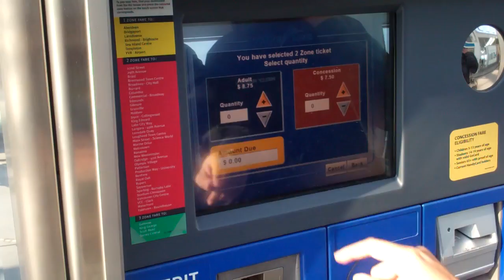Vancouver VLOG Part 1 - Tony T Nguyen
Hey guys! I'm still in Vancouver for a few more days! Here is part one of my Vlog! What a beautiful place!!!

Special thanks to Deena and Bailey for filming some of these shots! For more detailed stuff, you can check out my facebook, instagram, and twitter!